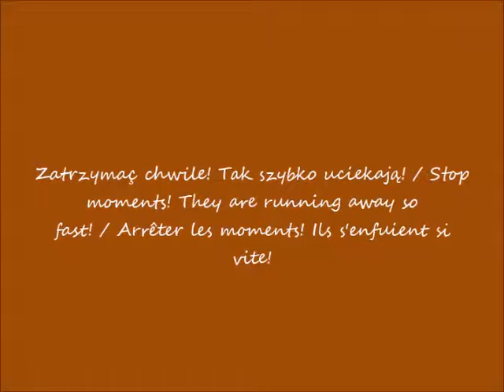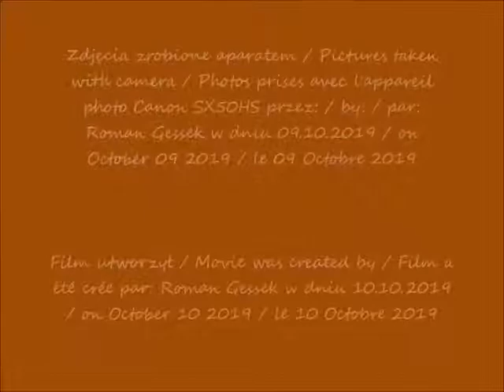2019 10 09 Łazienki Palac na wodzie cz 1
Pałac na Wyspie / Palace on the Island / Palais de l'île
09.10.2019 po / after / après 17.38